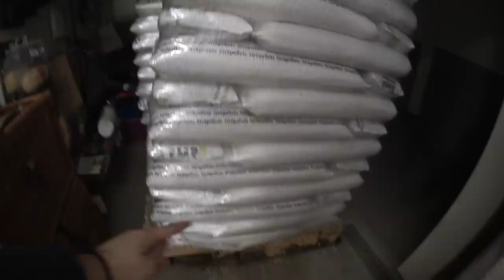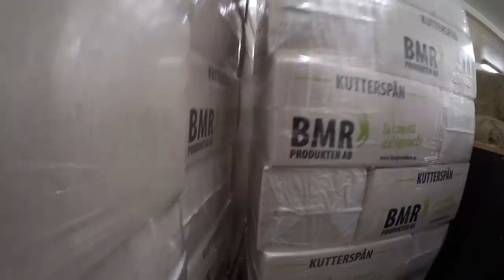NYA SKOR - STALLVLOGG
Vill ni veta mer om skorna jag använder till mina hästar så kolla in Öllövs hemsida

Musiken från klippet där jag rider bonnie är gjort av Canto. Besök gärna hans instagram WHOSCANTO

Instagram och snapchat
♡ SANNALOLAD

Franks Instagram
♡ FRANSIGLANSI